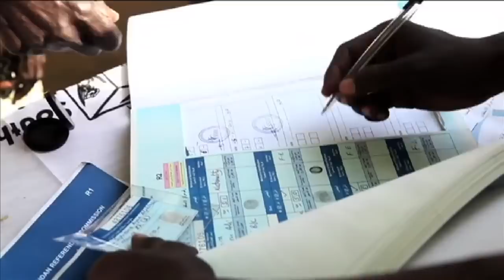Southern Sudanese Vote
A calm, joyful procession of voters waited hours in long lines for the chance to vote for unity with the North or independence for southern Sudan.

to find out more.